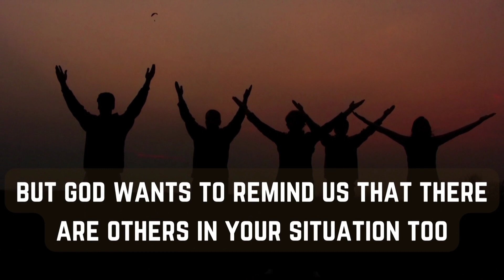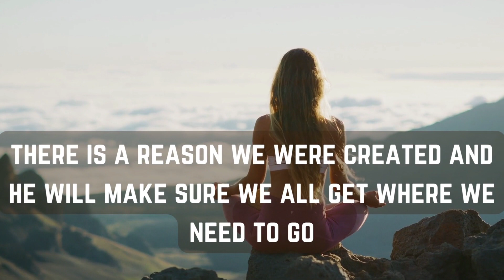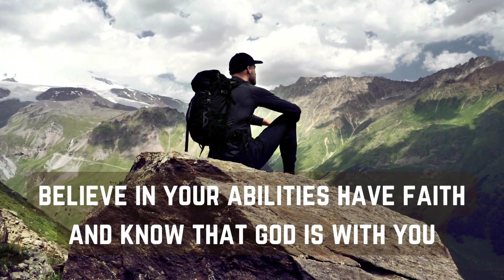WILL YOU ACCEPT OR REJECT GODS MIRACLES IN JUNE? | God Helps Message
(Bible Inspired)

This Video Includes All These Searches 👇
1. God message for me today
2. God message for me
3. God message
4. God's message
5. God message for you
6. Message from god
7. God blessings message
8. Jesus message
9. God's message for me today
10. God message tarot
11. God's message for me
12. God's message today
13. Message of god
14. God thoughts
15. God message for you today
16. God's message for you
17. Message from the universe
18. Urgent message from god
19. Universe Message
20. Faith quotes
21. Jesus quotes
22. God Blessings message
23. Joel Osteen
24. Bible quotes
25. Bible message
26. Quotes god
27. Godly quotes
28. Bible god quotes
29. Life quotes
30. Faith god quotes
31. Christian Motivation
32. The Lord Helps
33. god blessings message
34. urgent message from god
35. faith quotes
36. law of attraction whatsapp status
37. urgent god message
38. gods message for you today
39. god message tarot
40. gods message for you today
41. satish kumar live
42. urgent message from god,
43. prophetic word for today,
44. my message from the universe today,
45. gods message in english,
46. gods message for you today,
48. god please listen,
48. god message tone,
49. god keep hold,
50. god blessings message,
51. faith quotes
52. urgent message from god,
53. universe message for me,
54. spiritual guidance,
55. prophetic word for today,
56. my message from the universe today,
57. message from universe,
58. loa,
59. gods message in english,
60. gods message for you today,